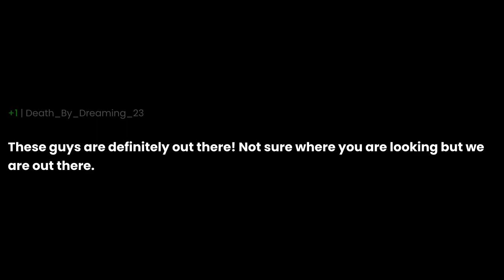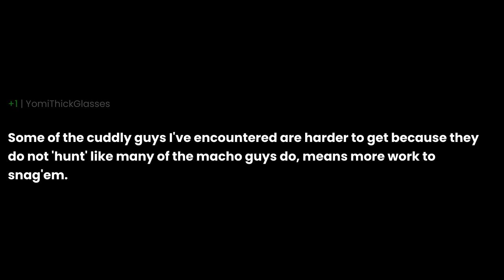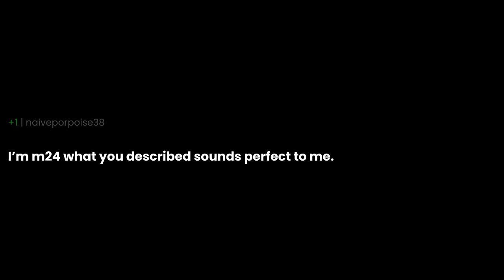dating as a femdom/switch is HARD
dating as a femdom/switch is HARD the question you all have been asking for. I have been asked this question so many times that I decided to make a video about it. I hope you enjoy it and if you have any questions, please leave them in the comments below.